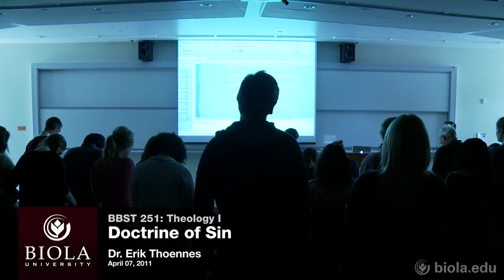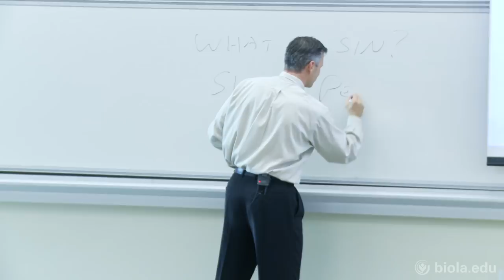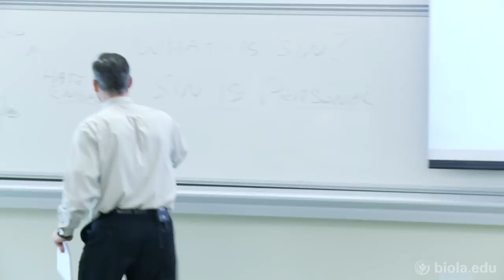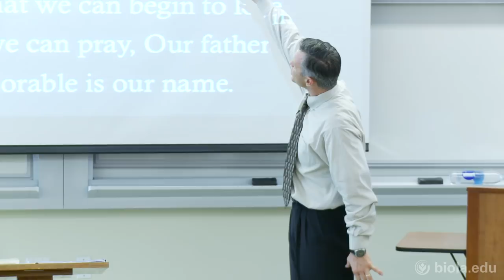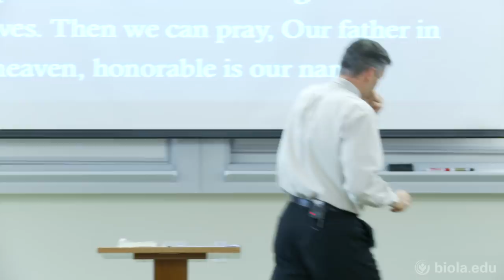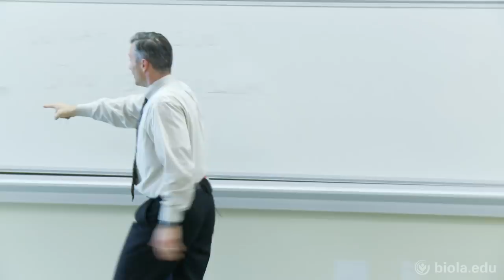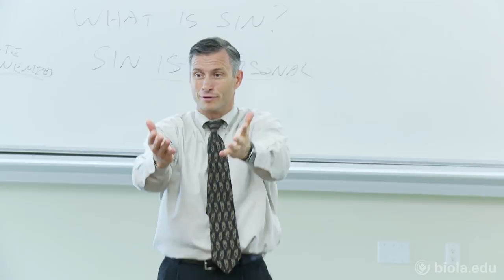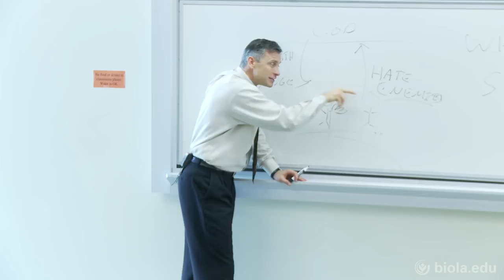[BBST 251] Doctrine of Sin - Erik Thoennes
Theology I (BBST 251), Dr. Erik Thoennes.

Doctrine of Sin.